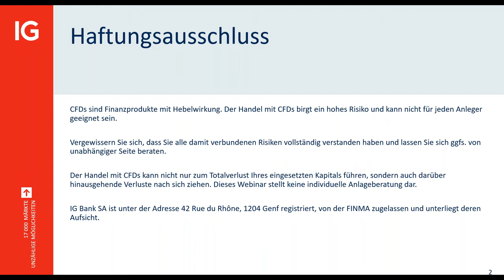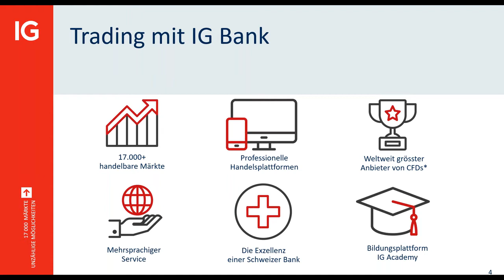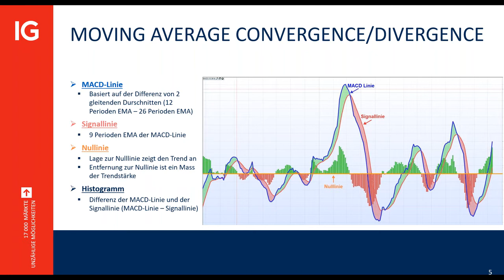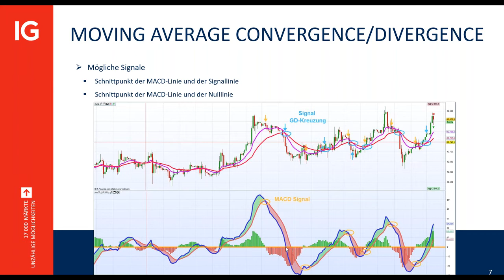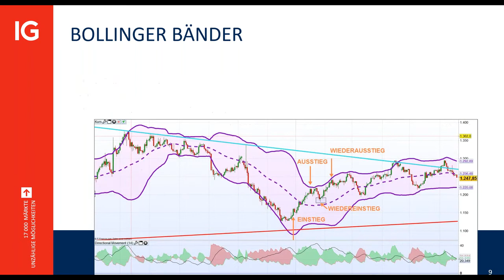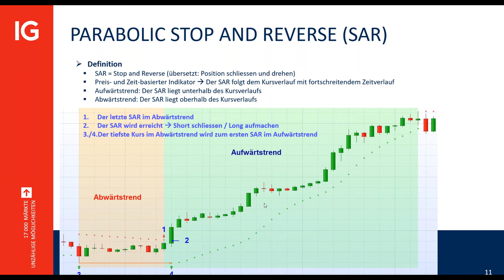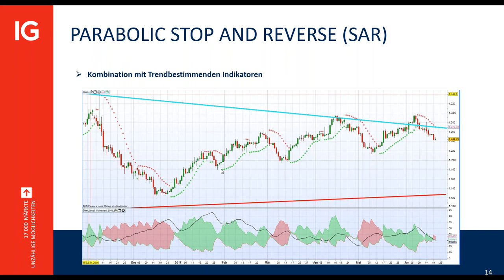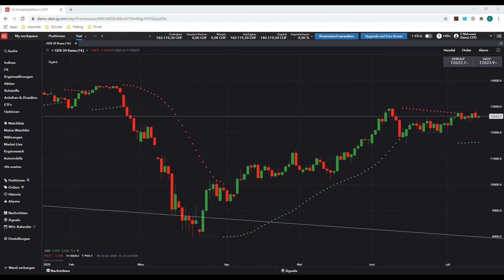Kurzserie zur technischen Analyse - Trendfolgende Indikatoren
In diesem Webinar stellen wir trendfolgende Indikatoren vor, die uns helfen zu bestimmen, ob der Trend intakt ist, und uns ein frühes Anzeichen einer bevorstehenden Trendumkehr geben können.

*World-leading provider of CFDs based on revenue excluding FX (published financial statements, June 2020).